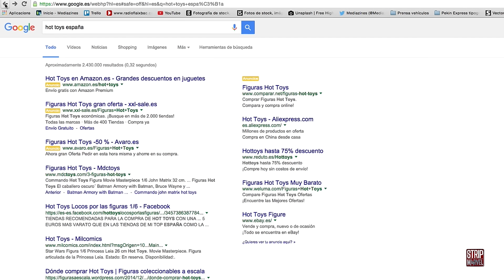Mi Colección de HOT TOYS (Parte 2/4) | Strip Marvel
Quiero enseñaros la segunda parte de mi colección de Hot Toys de Marvel ¿Queréis verlos? ¿Qué os parecen?

¡Bienvenidos MUTANTES e INHUMANAS!

En este vídeo os enseñaré la segunda parte de mi colección de Hot Toys dedicada a Marvel. Figuras como Loki, Magneto, Iron Patriot, Thanos, Red Skull, Dr.Doom y otros personajes del Universo Marvel se dan cita en este vídeo.

También hay un tutorial para que encontréis las mismas figuras que tengo yo, acompañado de consejos varios.

Después de esta serie de 3 vídeos os enseñaré los personajes uno por uno, con todos los detalles en forma de UnBoxing.

Si os quedáis hasta el último segundo veréis una Escena Post-Créditos de Civil War.

AVISO: En el próximo capítulo hablaré de Deadpool (No de Hot Toys), tanto del origen del personaje como de todo lo que sabemos de la película del superhéroe que se estrena en Febrero.